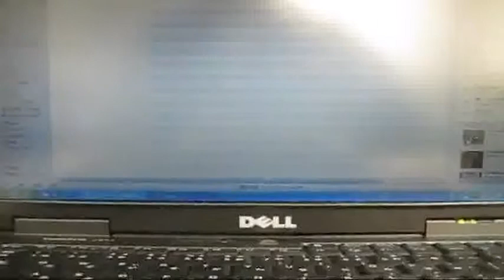P 3rd song JKT48 Gomen ne summer JKT48WarnaiH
Np 3rd song jkt48 gomen ne summer jkt48warnaiharimu
Video made based on original works by 'RCTIOfficialChannel'; by '1997akitya'; by '1997akitya'; by '1997akitya'; by 'hadixyz'; Soundtrack by: Dexter Britain. Waking Up (Instrumental). On 'Creative Commons Vol. 2''